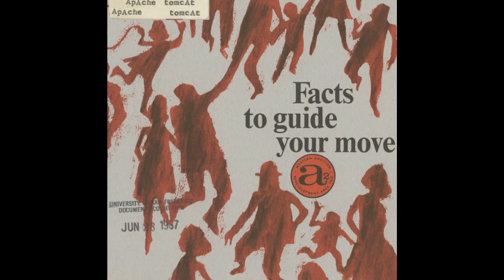Apache Tomcat - I Hope It Don't Last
Artist: Apache Tomcat
Title: I Hope It Don't Last
Album: Facts To Guide Your Move